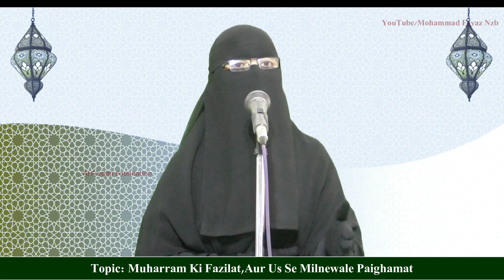Shahadat E Hussain RA Se Muharram Ki Fazilat Hai Kya? By Nausheen Konaen Al Furqan Foundation Nizama